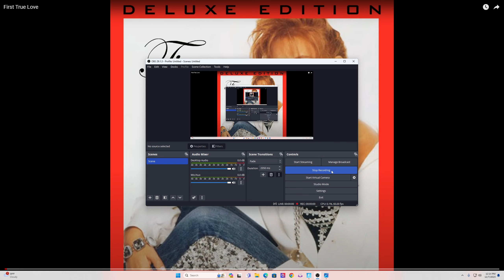TIANA - FIRST TRUE LOVE (FREESTYLE)